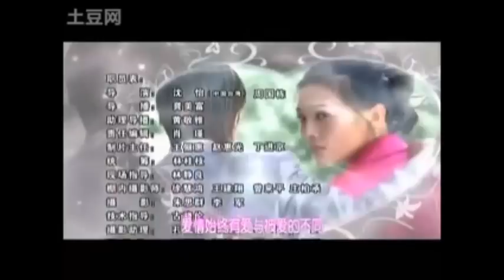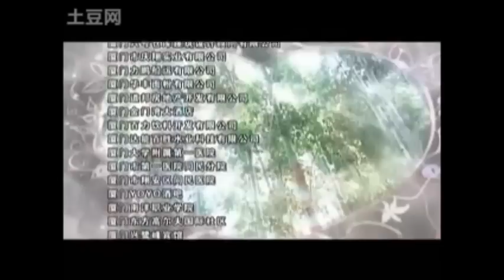夏家三千金 爱情真善美 EP 40-80 Ending Theme